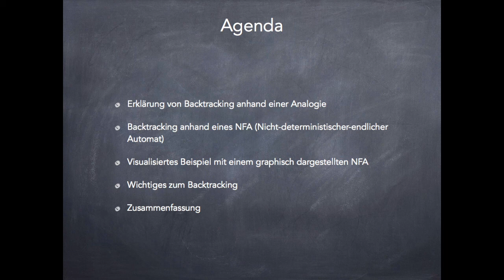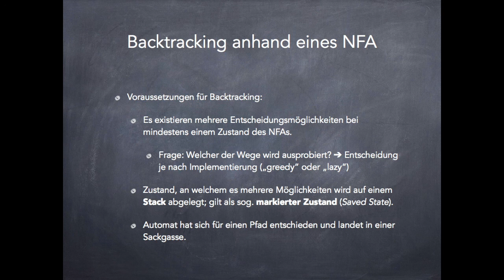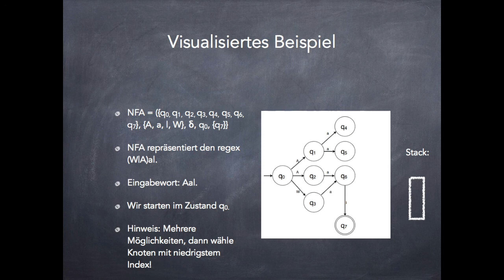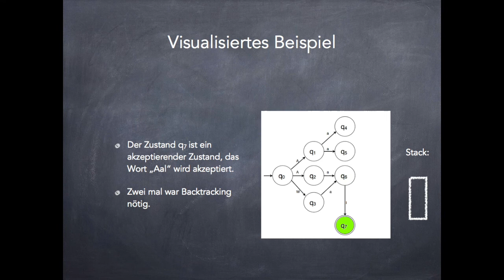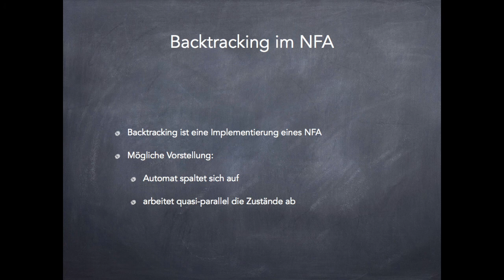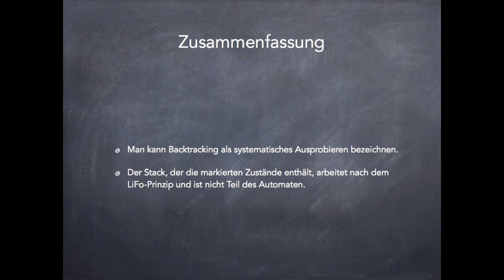Backtracking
Erläutert backtracking und den Zusammenhang mit regex engines, die Worterkennung nichtdeterministisch durch backtracking realisieren.